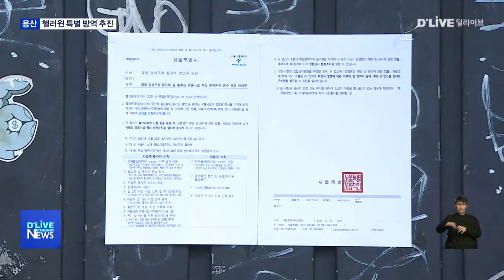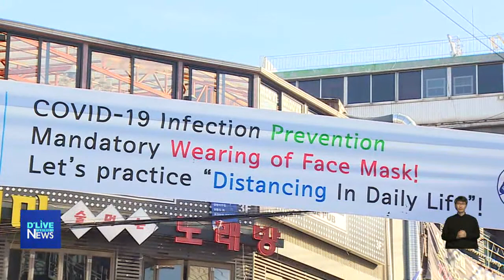[용산] 코로나 확산될라...핼러윈 대비 민관 연석회의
【 앵커멘트 】
용산구는 지난 5월
이태원발 코로나19 확산으로
아직도 큰 홍역을
치르고 있습니다.
이번엔 핼러윈데이를 앞두고
인파가 몰려들 것으로 예상되면서
노심초사하고 있습니다.
민.관이 방역 대책을
공유하고 협의하는
연석회의가 마련됐습니다.

【 리포트 】
크고 작은 클럽과
주점이 몰려있는 이태원 일대.

핵심방역 준수 명령 안내문이
곳곳에 붙어있습니다.

적막감 마져 감돕니다.

핼러윈데이 방역과 안전사고
예방을 위해 구청과 경찰서,
주민들이 한자리에 모였습니다.

많은 인파가
몰릴 것에 대비해
만일에 있을지 모르는
코로나19 확산을
막아보자는 겁니다.

( 최재원 소장 / 용산구보건소 )
"(용산구는) 이태원 지역의 집합 금지나 클럽 등 고위험 시설들의 일시적 조치를 해 줄 것을 중앙정부, 서울시에 건의한 바 있습니다."

( 김억태 과장 / 용산경찰서 생활안전과 )
"(용산경찰서는) 대규모 인파의 운집과 코로나19 지역 감염이 우려됨에 따라 강화된 핼러윈데이 종합대책을 수립하였습니다. "

지난 26일부터
특별방역대책을
이어오고 있는 용산구.

금요일과 주말 이태원 일대
집합 유흥 시설을 중심으로
전자출입명부 운영과
마스크 착용, 1미터 거리두기와
인원제한 같은 방역수칙
준수여부를 서울시,
경찰서와 합동단속을 벌입니다.

방역소독과 쓰레기 단속도 강화합니다.

경찰은 관할구역을 일부 조정해
치안과 교통을 책임집니다.

이태원관광특구연합회에서는
발열체크 게이트웨이를 설치하고
야간 순찰에 참여합니다.

민관연석회의에선
방역과 단속에 치우친
대책이 자칫 상권에는
악영향을 끼지진 않을까
우려의 목소리도 나왔습니다.

( 김외철 대표 / 경리단길상인회 )
"방역도 해야 되겠지만, 들어오시는 분들이 편안하게 놀고 갈 수 있는 그런 자리, 공간도 해주셨으면 좋겠습니다. 장사하시는 분들이 한 푼이라도 더 주머니에 챙길 수 있는 솔직하게 말하면 그런 기회가 됐으면 좋겠습니다. "

( 황재하 홍보분과위원장 / 용산구청년정책자문단 )
"(유관기관들이) 이렇게 단속을 하자라고 합의가 됐어도, 실제 현장 같은데 나가보면은 기관별로 유기적인 협조가 안 이뤄지는 경우가 종종 있더라고요. "

일부 업소가
자체 휴업에 들어간 것으로
알려지는 가운데,

핼러윈데이 기간
단속된 업소에는
현장에서 즉시 집합금지와
과태료 부과 조치가 이뤄집니다.